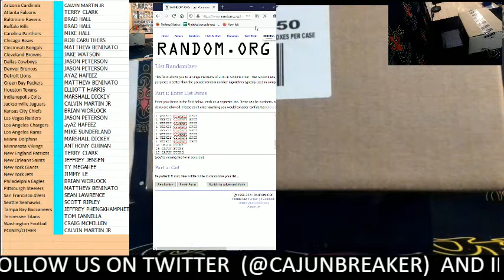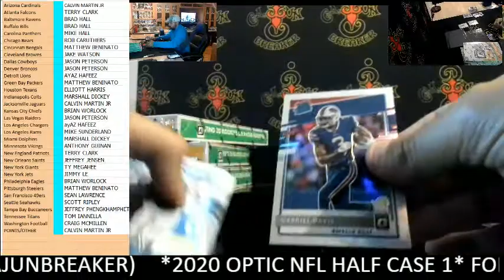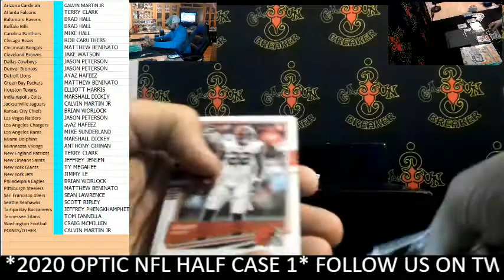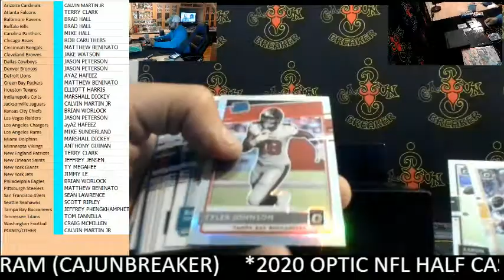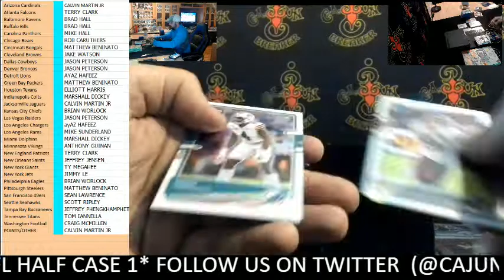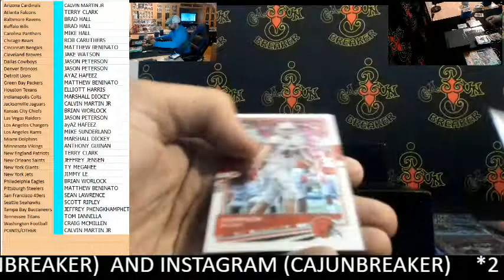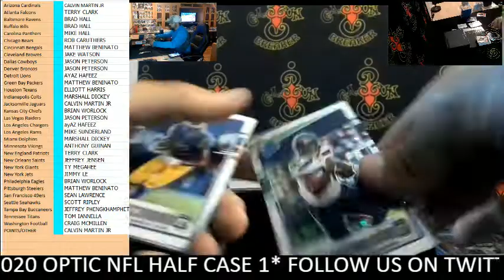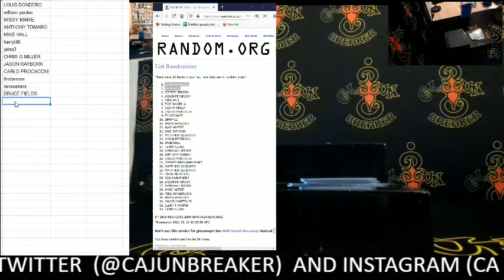CAJUNBREAKER 2020 OPTIC NFL HALF CASE #1 2-11-2021